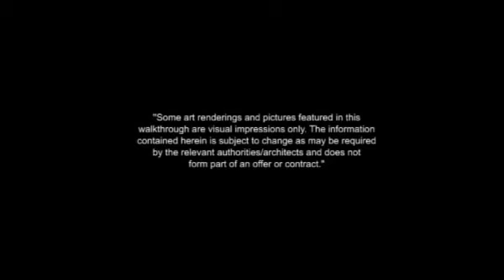Medini Iskandar Malaysia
Are you still new to Medini Iskandar Malaysia?

Here is an overview of the potential and future development in this newly developed area.

Just a bridge away from Singapore.

A place for Work, Play and Relax!